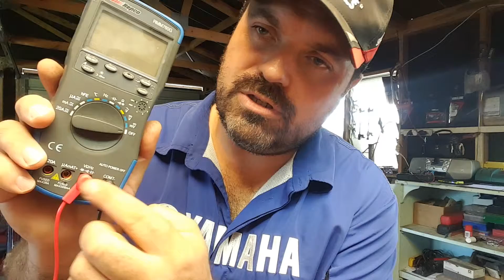Available voltage test - how to? #1929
Another of the new 'Basic Skills' family of short videos. Maybe your car or trailer has some lights that aren't really as bright as the should be?  Well, its most likely due to some poor quality or corroded wiring or maybe a bad connection. This simple check of 'available voltage' around the circuit will make it quick and easy to identify where the problem(s) are...

These 'Basic Skills' videos are NOT meant to be a decisive, all encompassing, training video on teaching you all the various aspects of professional skills, no, not in the slightest!

Its a short video showing the basics giving you a starting point on how its done, the tools you need and a few tips along the way...

Any questions then please leave them in the comments section below and I'll do my best to get back to you asap...

Andy Mechanic!